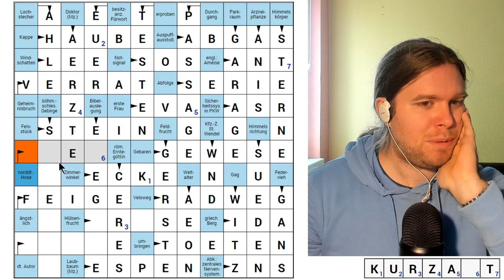Kreuzworträtselrunde - Tag 22